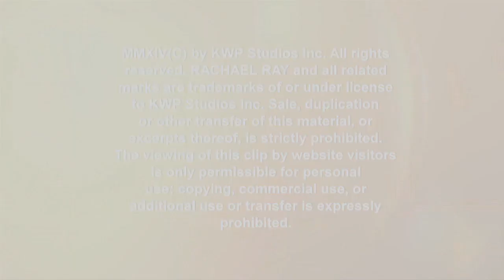What Is Craig Ferguson's Favorite 'Late Late Show' Moment?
With his run as host of 'The Late Late Show' ending in December, Craig Ferguson recalls one of his favorite bits during his multi-year run.